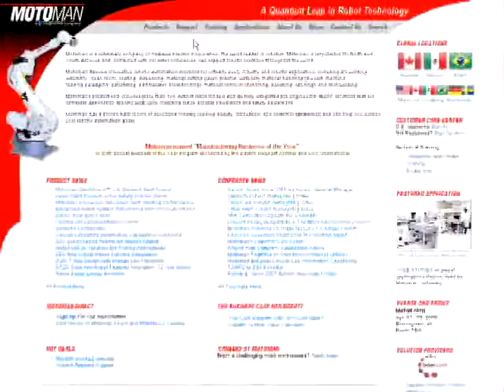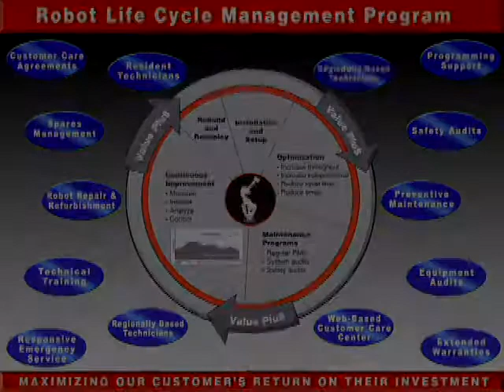Motoman Customer Satisfaction Group tour